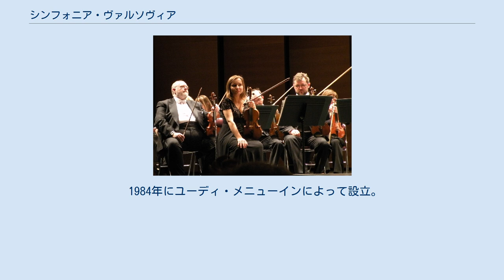シンフォニア・ヴァルソヴィア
シンフォニア・ヴァルソヴィア（ポーランド語: Sinfonia Varsovia）は、ポーランド・ワルシャワに本拠地があるオーケストラである。
 1984年にユーディ・メニューインによって設立。
ポーランド室内管弦楽団（Polskiej Orkiestry Kameralnej）の団員を中核としてポーランド国内からメンバーを集められた。
以来メニューインを音楽監督として活動を続ける。
1998年から現在まで芸術監督をクシシュトフ・ペンデレツキが務めている。
2001年から2004年までホセ・クーラが客演指揮者を務めた。
 主なレコーディングは、メニューイン指揮でベートーヴェン・シューベルトの交響曲全集、クーラ指揮でラフマニノフの交響曲第2番、ペンデレツキの自作自演集などがある。
海外でも演奏活動を行っており、日本で行われるラ・フォル・ジュルネ・オ・ジャポン 「熱狂の日」音楽祭にも毎年参加している。
 ポーランド室内管弦楽団は、1972年にワルシャワ室内歌劇場のオーケストラとして設立。
こちらもメニューインが音楽顧問を務めていた。
2002年よりナイジェル・ケネディが芸術監督を務めており、現在もシンフォニア・ヴァルソヴィアとは別に独立した活動を行っている。
主なレコーディングは、ヤツェク・カスプシク指揮ケネディ独奏でポーランドの作曲家のヴァイオリン協奏曲集や、フー・ツォンの指揮と独奏でモーツァルトのピアノ協奏曲集などがある。